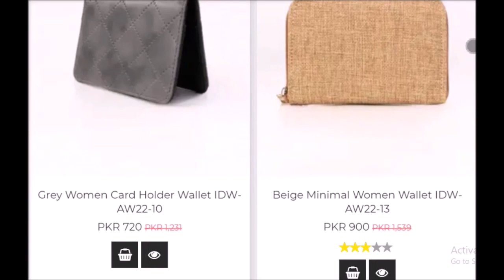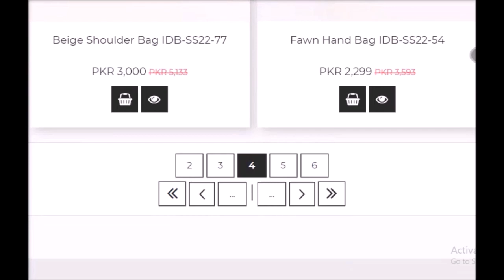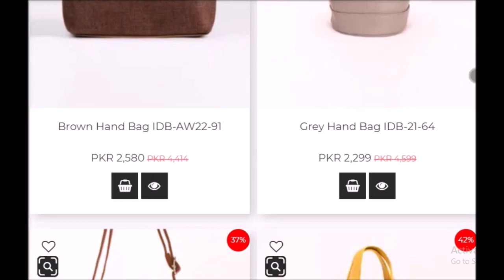Gul Ahmed 50% sale on ladies bags and wallets starting from 700 July 2023